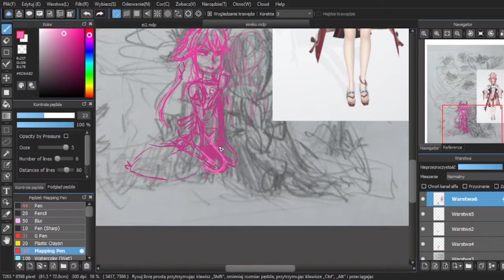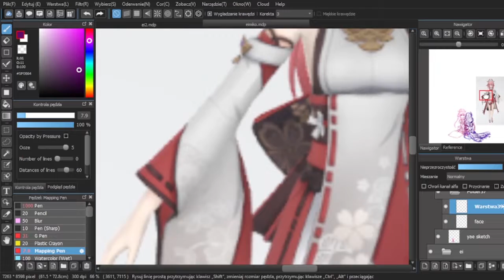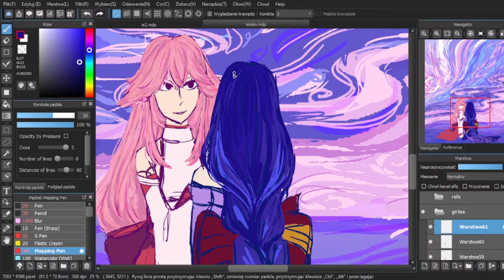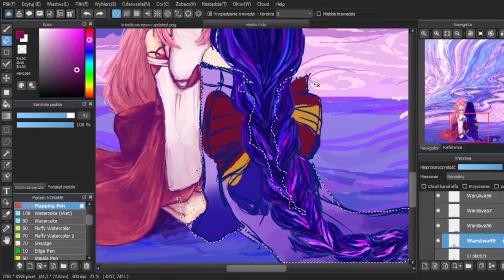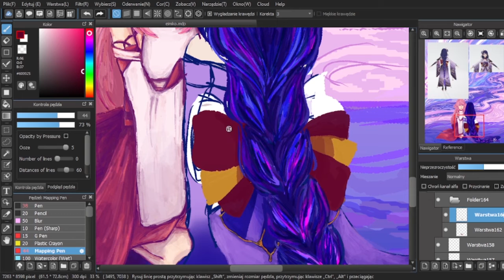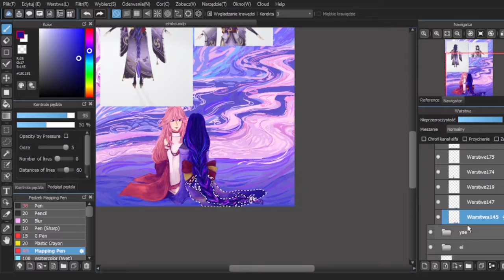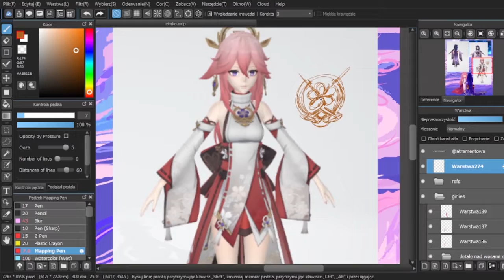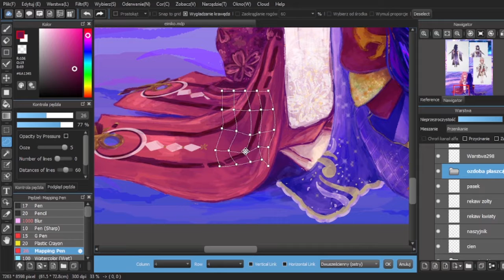Genshin Impact Eimiko / Raiden Ei x Yae Miko Speedpaint 💕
This baby took around 5-6 hours boooi